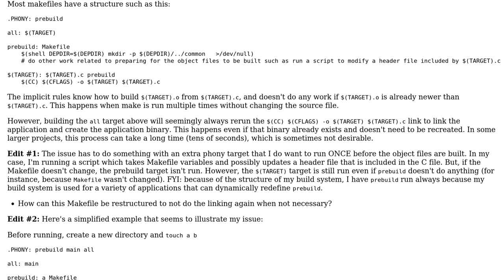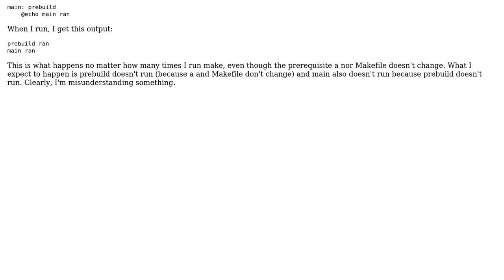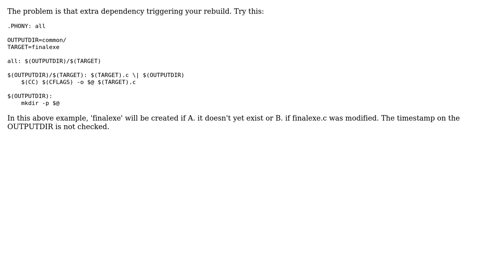Makefile builds target even if prerequisites haven't changed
With thanks & praise to God, and with thanks to the many people who have made this project possible! You are responsible for your own actions.